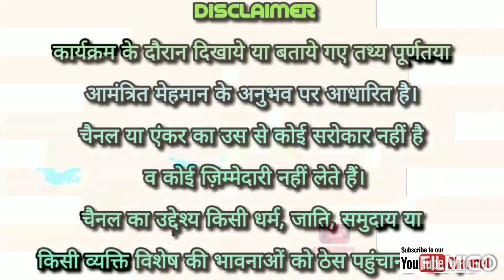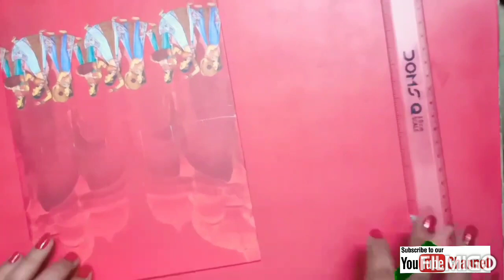Multipurpose Holders made with Plastic Bottles & Old Wedding Cards. Creative Class with Meenakshi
Multipurpose Holders made with Plastic Bottles & Old Wedding Cards. CC with ME
Creative Class with Meenakshi. Best out of Waste.
Ahsaas aapke alfaaz hamare with Lokesh Gupta. Ki & Ka